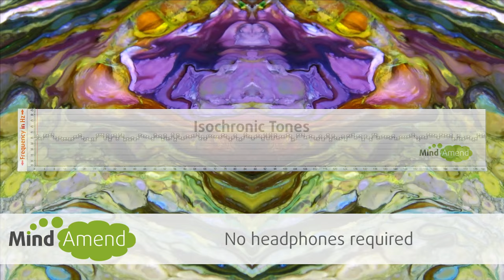Gamma Wave 40Hz Isochronic Tones, Memory, Cognition and Brain Health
Gamma waves have been associated with higher brain function and memory.  In a recent article on WebMD they suggested that researchers have indicated the use of gamma brain waves to treat the following conditions:

Alzheimer’s disease
Schizophrenia
Mild traumatic brain injury
Epilepsy
Stroke
Attention deficit hyperactivity disorder or ADHD
Mood disorders like depression

The main target range of this isochronic tones session is 40Hz in the gamma frequency range.  The frequencies randomly fluctuate between 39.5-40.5Hz to help prevent habituation.  This stops you from getting too used to the same frequency when using the track regularly over time.

► If you are new to this type of audio brainwave entrainment, find out how isochronic tones work and how they compare to binaural beats

Why Isochronic Tones are Superior to Binaural Beats

When measured on an EEG, binaural beats produce only a very tiny response in the brain and have very little impact on brainwave driving.  Isochronic tones produce a much more pronounced and distinct sounding beat, which makes them a more superior and effective tool for brainwave entrainment purposes.  You can read more about isochronic tones and how they compare to binaural beats

Adjust the volume to a level you feel comfortable with.  Not so quiet that you can hardly hear it, but also not so loud it becomes too distracting.